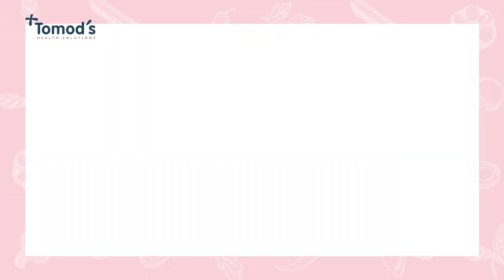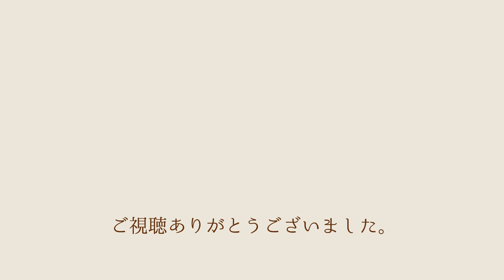【管理栄養士が提案！】トモズの管理栄養士が、目の疲れにおすすめな「ブロッコリーのアヒージョ風炒め」のレシピを教えます！フライパンで簡単調理♪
管理栄養士の大塚より「目の疲れ」におすすめのレシピをご紹介！

今回は「目の疲れ」におすすめの「ブロッコリーのアヒージョ風炒め」をご紹介します。

ブロッコリー：80ｇ
むきえび：60ｇ
しめじ：40ｇ
刻みにんにく：小さじ1
オリーブオイル：大さじ1
塩・こしょう：適量

①ブロッコリー、しめじを食べやすい大きさに切る
②ブロッコリー、むきえびを下ゆでする
③熱したフライパンにオリーブオイルと刻みにんにくを入れて
　少し炒める
④③にむきえび、ブロッコリー、しめじの順に入れ、炒める
⑤最後に、塩とこしょうで味を調え、器に盛りつけて完成

ポイントはここです！
ブロッコリーにはビタミンＣだけでなく、ビタミンＡも
豊富に含まれています。
ビタミンＡは脂溶性なので、オリーブオイルで炒めることで
吸収率がアップし効果的です。
📺トモズオフィシャルチャンネル

美と健康をテーマにプラスになる情報をお届けしています✨

📱トモズ公式SNS

LINEで処方せんが送れる「どこでも処方せん送信」💊